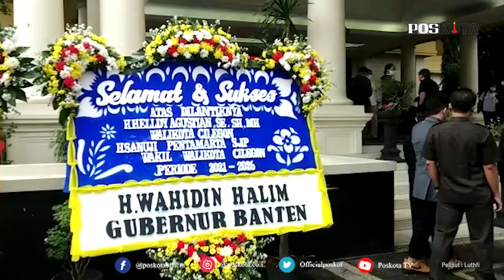SERANG, USAI DILANTIK BUPATI SERANG MENGAJAK MASYARAKAT SERANG UNTUK KEMBALI BERSATU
SERANG - Pasangan bupati Serang Tatu Chasanah dan Pandji Tirtayasa seusai dilantik oleh Gubernur Banten Wahidin Halim (WH), Jumat (26/2/2021) mengajak seluruh masyarakat Kabupaten Serang untuk kembali bersatu.

Menurut Tatu, dirinya bersama Panji Tirtayasa kini merupakan pasangan bupati Serang untuk masyarakat Serang secara keseluruhan, bukan hanya untuk orang-orang yang memilih dirinya pada saat Pilkada kemarin.

"Perbedaan pada saat Pilkada sudah selesai, karena kami adalah pasangan Bupati masyarakat Kabupaten Serang secara keseluruhan," katanya seusai dilantik di pendopo Gubernur Banten, KP3B, Curug, Kota Serang.

Tatu melihat, kebersamaan antara masyarakat serang secara seluruhnya merupakan modal untuk melanjutkan pembangunan di Kabupaten Serang.
"Untuk itu tidak ada lagi nomor 1 dan 2, tetapi kita semua adalah bersaudara," ucapnya.

Tatu melanjutkan, pak Gubernur Banten tadi menyampaikan bahwa dirinya harus segera menyelesaikan penanganan Pandemi Covid-19.
"Kita sama-sama melihat dampak Pandemi Covid-19 ini terhadap sendi-sendi perekonomian di Serang sangat terdampak sekali, khususnya baik itu industri atau perusahaan skala besar menengah dan kecil," jelasnya.

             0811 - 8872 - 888